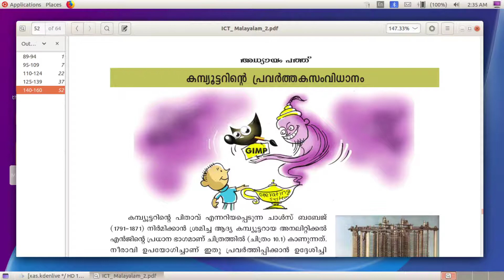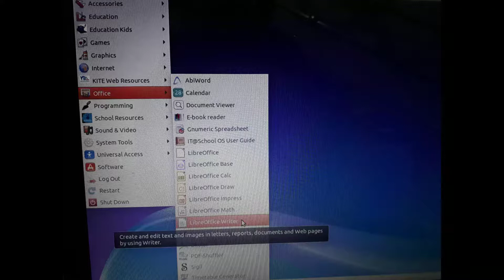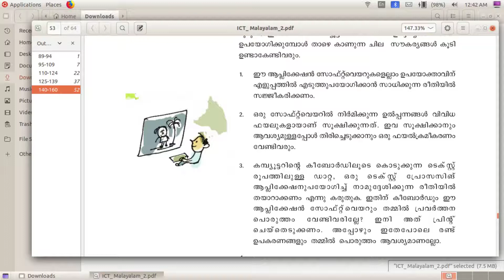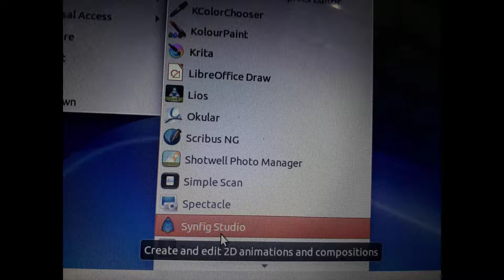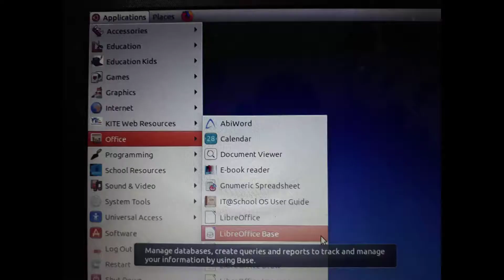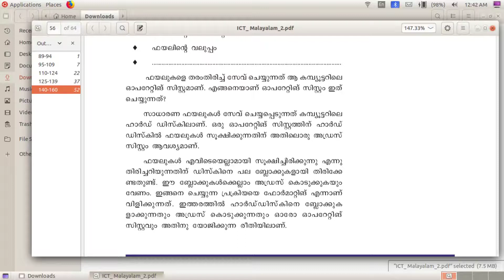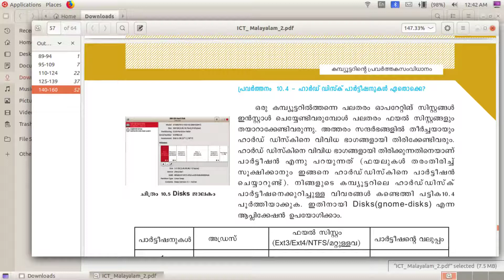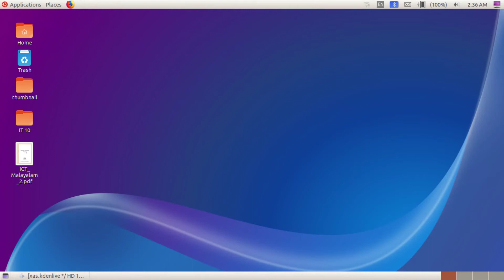SSLCittheorychapter10Malayalam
This video is published only for practising theory for the ICT Exam of the Tenth standard students in the State Syllabus. This is only created for the school children for the preparation of coming IT Exam.The portion upto partition in 10th chapter is given.